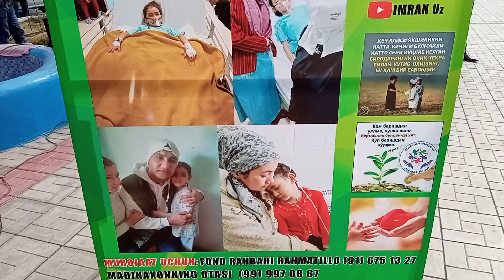TUGʻILGAN KUNIMGA KUTILMAGAN ODAM KELD